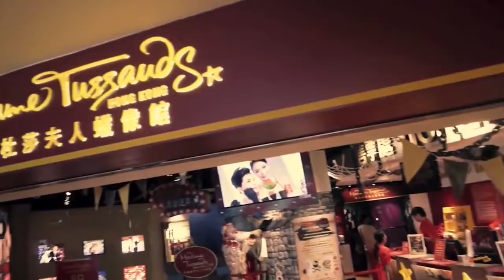Пик Виктория. «Без чемодана»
В этой программе ведущий Никита Никитин отправится без чемодана и без билета в путешествие по Китаю, где он посетит Гонконг. Никита поднимется на Пик Виктория, откуда открывается величественный вид. Это настоящее приключение!